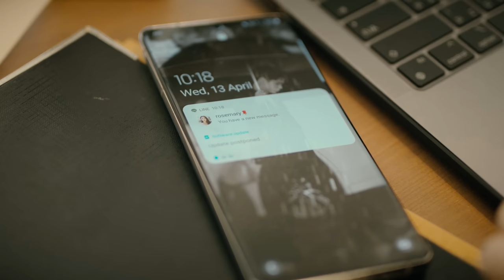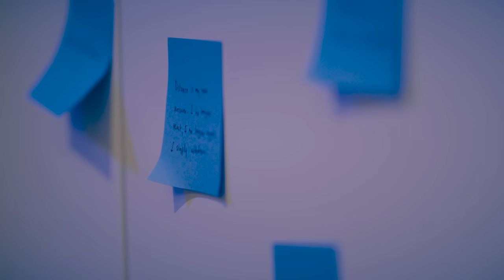BLUE MOON - THIRD LAPAT (OST. To My Puzzle Pieces) | OFFICIAL MV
Artist : Third Lapat

BLUE MOON
Artist : Third Lapat
Producer : Bank Kridthpol (BKP)
Lyrics / Compose / Arrange : Bank Kridthpol
Assistant to Producer : Natthawat Wuthikanokkan ( billypopoza )
Recorded at BKP House Studio
Voice Editor : Bank Kridthpol

Mixed & Mastered : Natthawat Wuthikanokkan
Guitar : Bank Kridthpol & Natthawat Wuthikanokkan
Chorus : Bank Kridthpol
Keyboard : Korn Saengkiewngam
Drum : Bank Kridthpol
Brass : Natthawat Wuthikanokkan

ที่ผ่านมา ความจริงที่ตัวฉันไม่เคยลืม
และก็รู้ว่าความรักมันเป็นแค่ภาพลวง
อยากไปจากตรงนี้ ใครจะเข้าใจ ในตัวฉัน

แต่พอเจอเธอ
ทุกอย่างที่คิดตลอดมา มันหายไป
อาจจะเป็นเพราะเธอเยียวยาหัวใจ
ให้รู้ว่า ความรักแท้จริง เป็นอย่างไร

ตั้งแต่วันนั้นที่เธอได้เดินเข้ามา
อดีตเลวร้ายในความทรงจำ ถูกลบหายไป
ด้วยความรักของเธอ
อยากให้เธอรู้เอาไว้ว่า
คนคนนี้นั้นขออยู่ข้างเธอ ตลอดไป

แต่ฉันนั้นยังสงสัยในทุกครั้ง
ว่าการที่เธอได้เดินเข้ามา
สุดท้ายแล้วเธอ จะต้องไป
เหมือนทุกคน ที่เข้ามา
ช่วยบอกฉันให้รู้ให้มั่นใจ ได้ไหม

ถ้าในตอนนี้ตัวฉัน ถามเธอออกมา
บอกเธอว่าฉันคิดมากแค่ไหน หากเธอ ทิ้งไป
จบแล้วหัวใจ แต่ฉันก็จะยอมเปิดใจ ให้เข้าไป

ตั้งแต่วันนั้นที่เธอ ได้เดินเข้ามา
อยากให้รู้ว่า คนคนนี้นั้นพร้อมอยู่ข้างเธอ ตลอดไป

(K'DEAR - MARKETING)
(K'INK - PUBLIC RELATION)

WE MAKE EVERYTHING OKAY :D